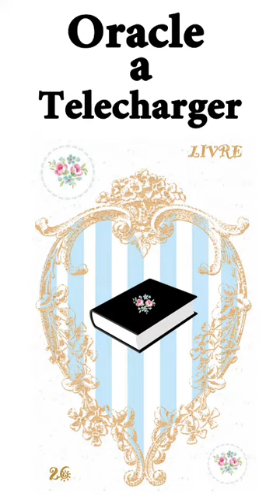Jeu de voyance divinatoire Mlle Lenormand 36 cartes oracle tarot. Téléchargement imprimable PDF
Forme toi à la cartomancie, apprends la voyance avec l'oracle Lenormand en fichier PDF imprimable instantané format numérique. Tarot à imprimer
Jeu de voyance,  arts divinatoires, sur Oracle Versailles large choix d'Oracle à télécharger